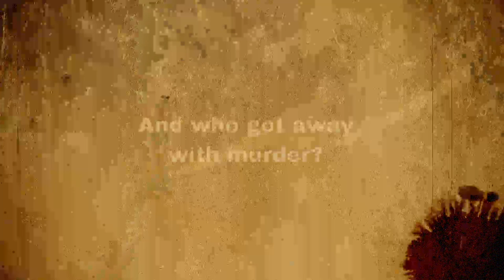The Disappearance of Trudy Solomon (Book Trailer)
Book Trailer for The Disappearance of Trudy Solomon

In the waning days of the Catskills hotel era, Stanley and Rachel Roth, the owners of the Cuttman Hotel, were practically dynasty―third generation proprietors of a sprawling resort with a grand reputation. The glamorous and gregarious matriarch, Rachel. The cunning and successful businessman, Stan. Four beautiful children. A perfect family deserving of respect and loyalty. Or so it seemed.

Fast forward forty years. The Roths have lost their clout. When skeletal remains are found on the side of the road, a 1978 missing persons case—involving a coffee shop waitress who worked at the Cuttman—is reopened. Each member of the Roth family holds a clue to the case, but getting them to admit what they know will force Detective Susan Ford to face a family she'd hoped never to see again.

It will have you guessing who did what to whom...until the bitter end.